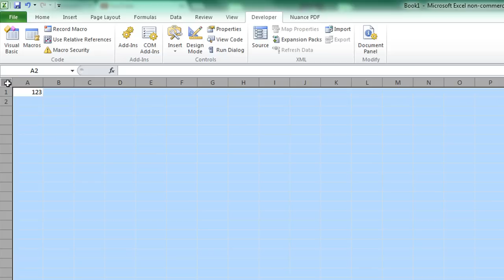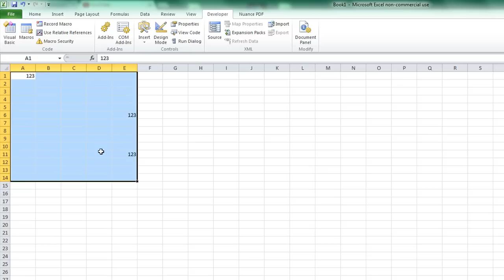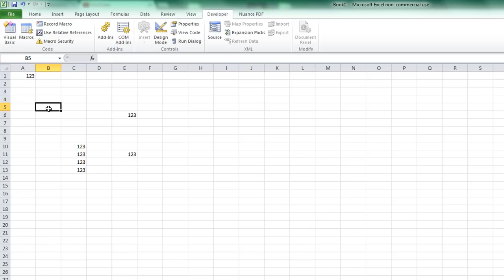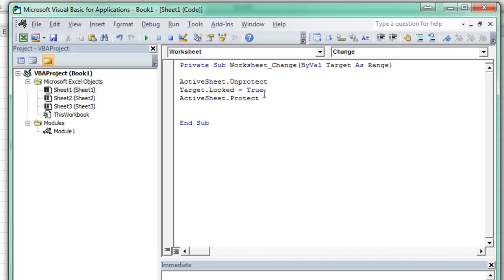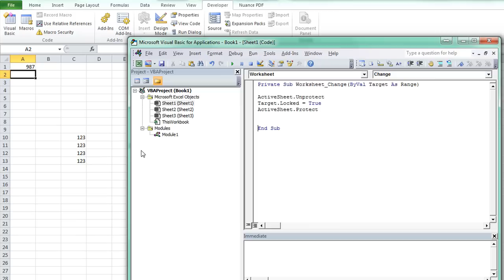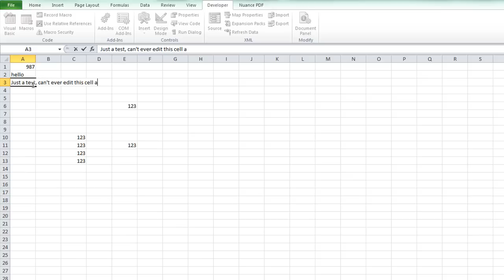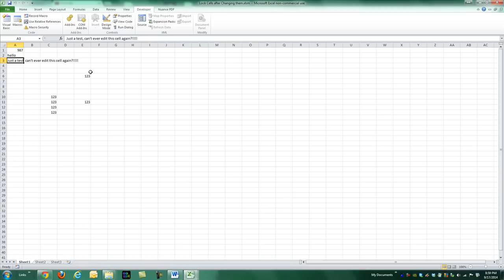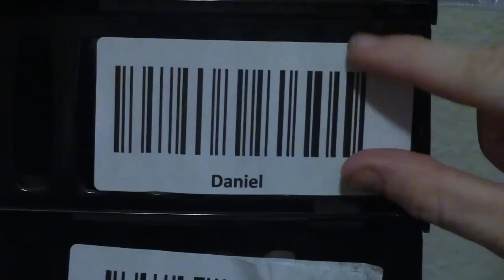Lock a Cell for Editing IMMEDIATELY After Changing it - Excel VBA Is Fun - Speedtip!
Apinan wanted to have the user edit a cell, and as soon as they exit the cell or hit enter, the cell would be locked and no longer editable. Here's the quick solution we found to help him. Try it out!

**Limited Offer** Learn to Make Excel Do Your Work For You with The Ultimate Excel Programmer Course – Get the Full 9+ Hour Premium Course for 75% off using coupon code Click Now to Order and get Lifetime Access to Course, Workbooks, Updates and Support!
Create Your Own Barcode Lookup System Using Excel VBA. Learn to Make Your Own Barcode Labels the Easy way and have fun with Barcode Scanners to Automate your Workflow! In this project-driven Course, you’ll learn to Build your own Custom Inventory System with Step-By-Step video instructions. This goes in depth into some advanced Userform strategies that you can use for your other projects to come. A great weekend study! YouTube Subscibers only pay one forth!
Too busy to Learn Piano? Use my Secrets and Play Your Favorite Songs Today! Did you know; You can learn 4 basic chords in about 5 minutes and instantly be able to play millions of songs. Seriously, check this course out.